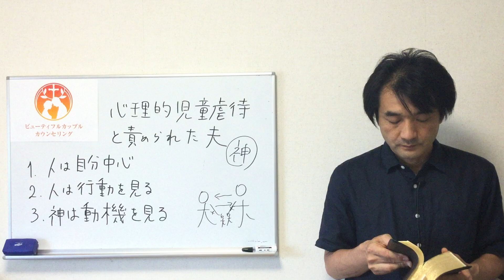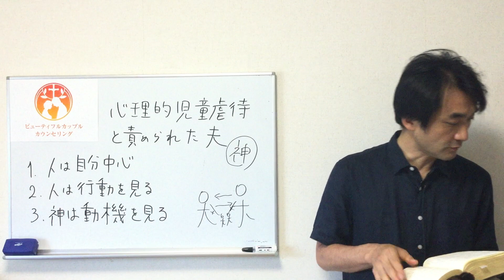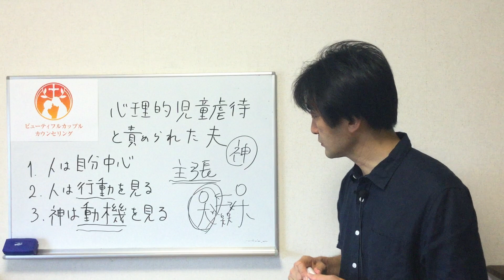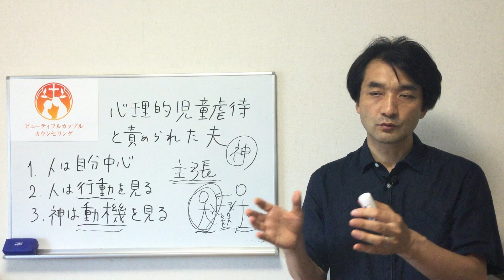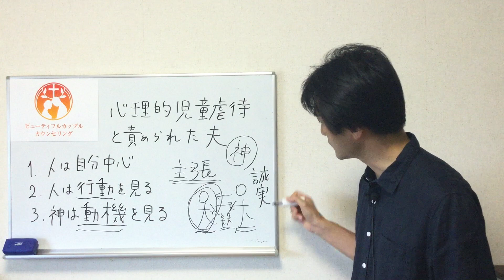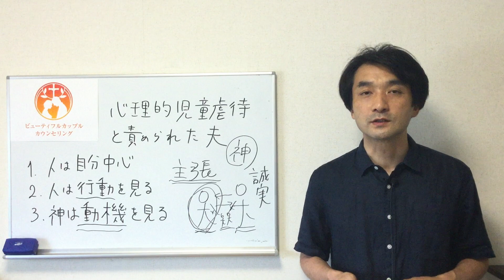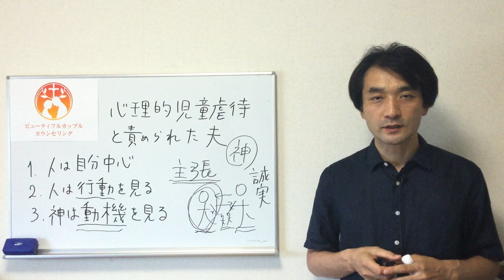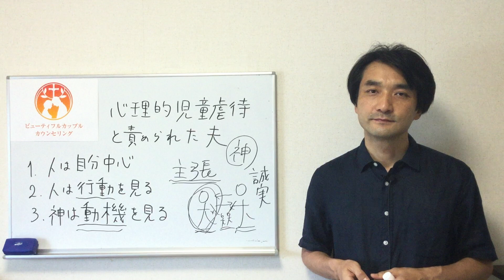心理的児童虐待と責められた夫の相談事例 聖書の言葉に学ぶ夫婦円満の秘訣507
奥さんが主張している身に覚えがない子どもたちへの精神的虐待についての男性クライアントの相談。
自身の正当性を主張すべきか静観すべきかの悩みです。

①人はみな自分中心
②人は言動を見る
③神さまは動機を見る

Ⅰサムエル16:7「人はうわべを見るが、主は心を見る。」

２４歳の時、空しさを感じる毎日からの自由を求めて聖書と出会い、クリスチャンになる。

２７歳の時、婚約者との気持ちの擦れ違いを解決できず結婚目前で婚約解消。
９９年に結婚し、今は年を重ねるごとに妻に惚れこむ二児の父。